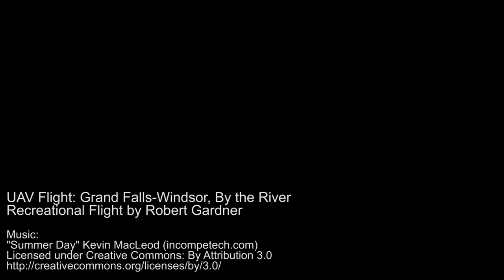UAV Flight: Grand Falls-Windsor, By The River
So, I am not even sure if this little park has a name, but it's down near Scott Avenue. I have done a photo session or two in the area down on the rocks, so I thought I would do a quick little pass over the area with my drone. There's nothing really elaborate about this video, it's more or less just a short fly to see what it looks like from up above.